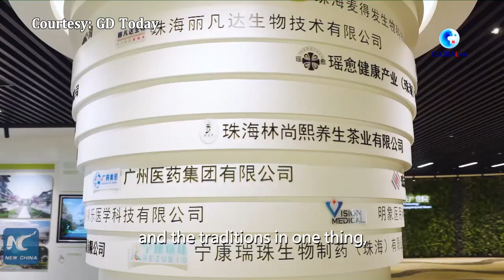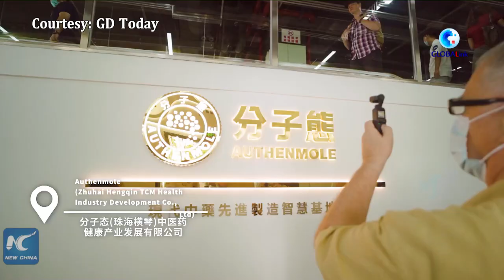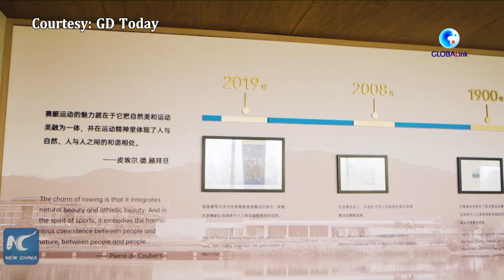GLOBALink | Foreigners experience charm of traditional Chinese medicine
Vloggers, freelancers and YouTubers from different parts of the world recently gathered in Zhuhai, south China, discovering the magic of traditional Chinese medicine (TCM) and passion of rowing.